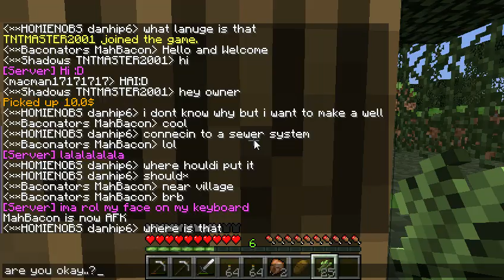Minecraft Let's Play, By MySelf! Ep. 29 Algorithms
Helloo guys, back with another single player episode of minecraft. In this episode I start on a server and move to my single player.. So yeah. Anyways, if you enjoyed this video remember to like. If you would like to say anything, just put it in the comments. And if you would like to help me out, share and favorite